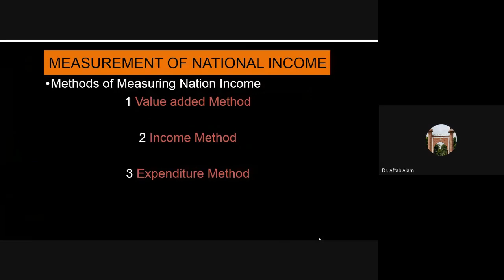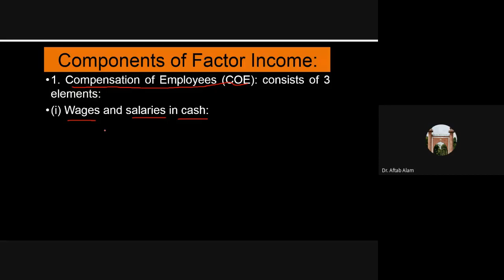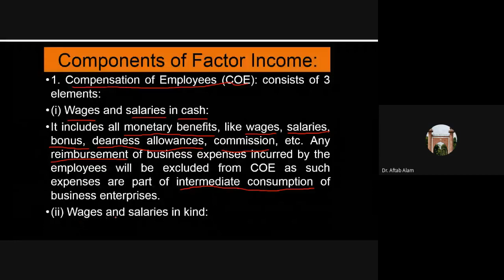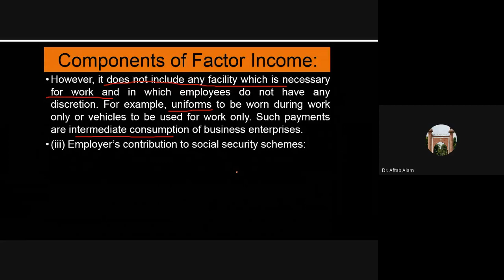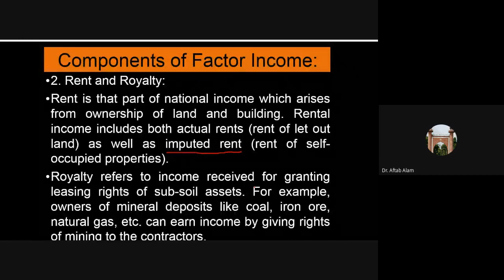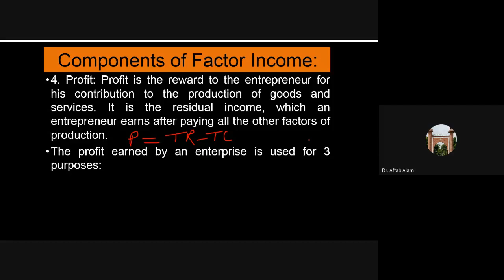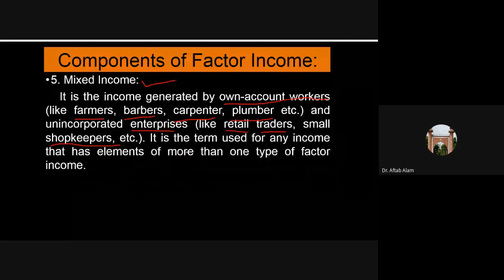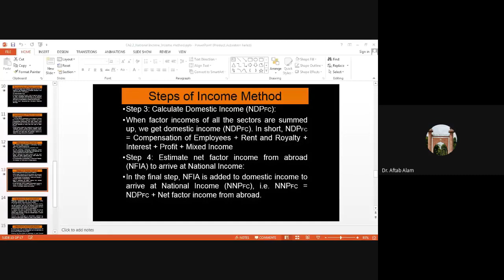Measurement of National Income -Income Method- Hindi-English Mix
Hi, I am Dr. Aftab Alam, Professor of Economics based in Pune, India
About this video:
This video explains measurement of national income with income method.
According to this method, all the incomes that goes to the factors of production by way of wages, profits, rent, interest, etc. are summed up to obtain the national income.
Income method is also known as ‘Distributive Share Method’ or ‘Factor Payment Method’.
The various steps involved in estimating national income by Income Method are:
Step 1: Identify and classify the production units:
All the producing enterprises employing various factors of production are identified and classified into primary secondary and tertiary sectors.
Step 2: Estimate the factor income paid by each sector: The factor incomes paid by each sector are classified under the following heads:
(i) Compensation of employees; (ii) Rent and Royalty; (iii) Interest; (iv) Profit; and (v) Mixed Income.
Step 3: Calculate Domestic Income (NDPFC):
When factor incomes of all the sectors are summed up, we get domestic income (NDPFC). In short, NDPFC = Compensation of Employees + Rent and Royalty + Interest + Profit + Mixed Income
Step 4: Estimate net factor income from abroad (NFIA) to arrive at National Income:
In the final step, NFIA is added to domestic income to arrive at National Income (NNPFC), i.e. NNPFC = NDPFC + Net factor income from abroad.

This topic covers SYBCOM macroeconomics syllabus of SPPU (Pune University).